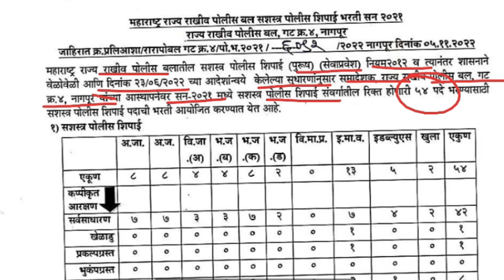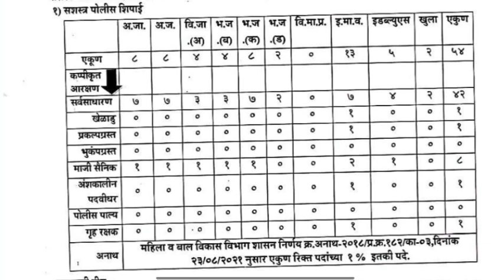SRPF गट क्र. 4 नागपूर पोलीस भरती 2022 जाहिरात प्रसिध्द | SRPF group 4 nagpur police bharti jahirat